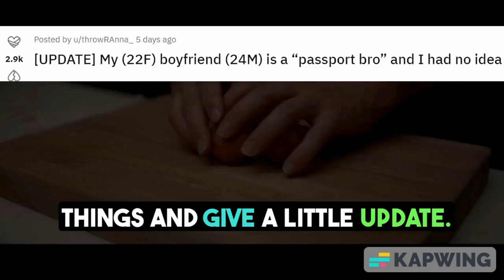Update : My Boyfriend is a "Passport Bro" (r/relationship_Advice)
Sharing my experiences with a unique relationship challenge - my boyfriend, a 'Passport Bro.' Join me as I delve into the dynamics of love across borders and the adventures that come with it. Inspired by a post on r/relationship_advice.